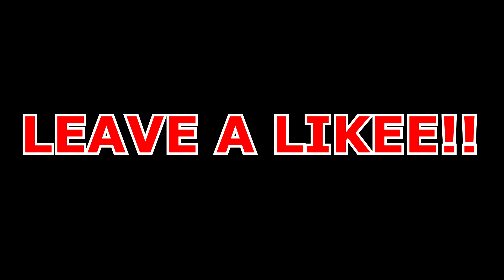90s R&B Music Videos Be Like.....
*JOIN THE MK3 DYNASTY!! (CLICK THE LINK)

Snap: Maxwellpickens

Listen ad-free with YouTube Premium
Song
Breakin' My Heart (Pretty Brown Eyes)
Artist
Mint Condition
UMG; SOLAR Music Rights Management, LatinAutor, LatinAutor - Warner Chappell, LatinAutor - UMPG, AMRA, CMRRA, UBEM, LatinAutor - SonyATV, ASCAP, EMI Music Publishing, Kobalt Music Publishing, and 5 Music Rights Societies